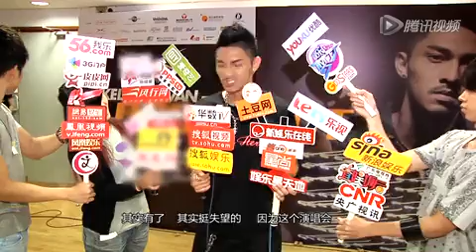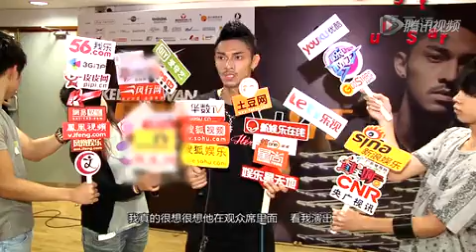关楚耀被张学友逼脱衣 干爹谭咏麟缺席很失望